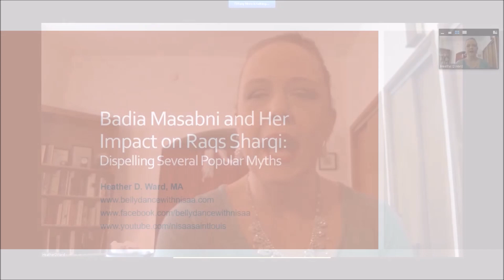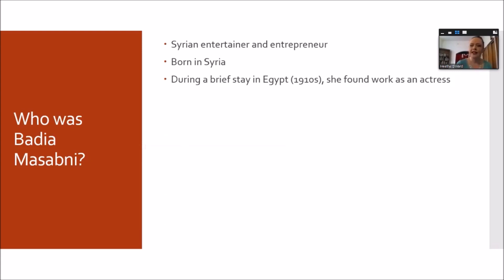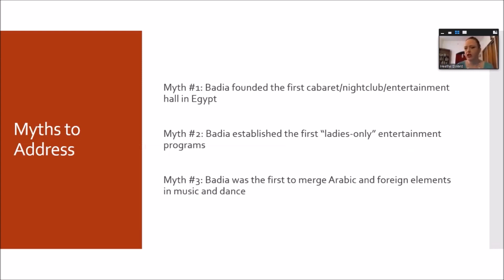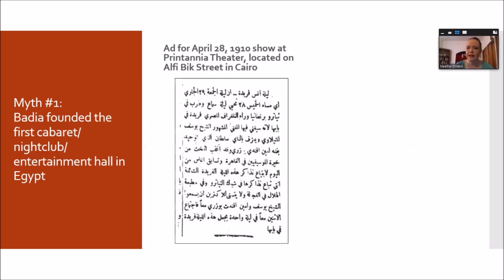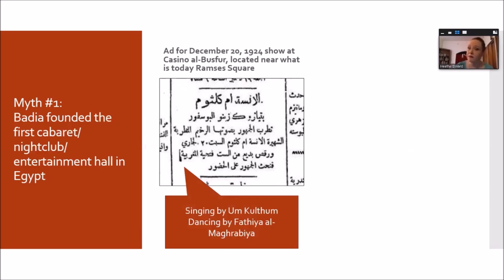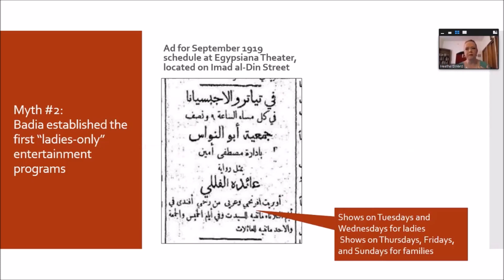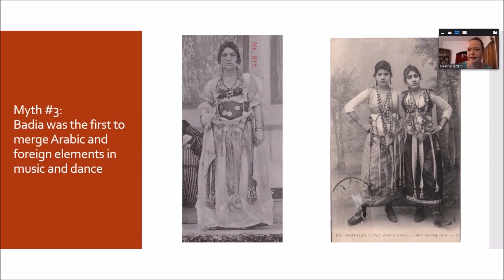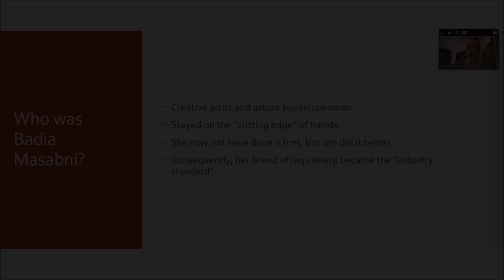Nisaa's lecture, Badia Masabni and Her Impact on Raqs Sharqi, presented online on 10-7-17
In this lecture, Nisaa discusses the life and legacy of Badia Masabni and dispels three commonly held misconceptions about her role in the development of present-day raqs sharqi.

Nisaa provides online lectures on a variety of cultural and historical topics related to Middle Eastern dance.